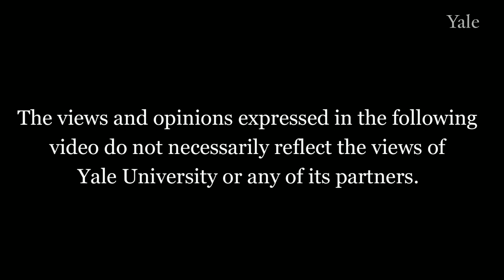Faiths, Globalization and Gender: Muna Abu Sulayman Interview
Miroslav Volf, the Henry B. Wright Professor of Systematic Theology and Director for the Yale Center for Faith and Culture, interviews Muna Abu Sulayman of the Prince Alwaleed Bin Talal Kingdom Foundation about questions of gender, religion and globalization, particularly in the context of the head scarf debate.